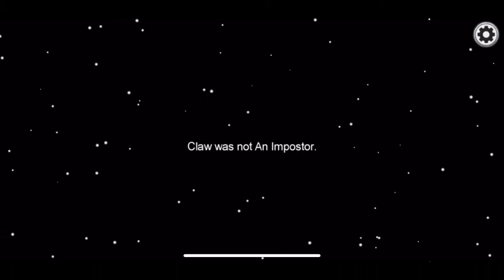Among Us - Getting Thrown Out After Catching The First Imposter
The final games of my first 2021 among us session. Waiting for the airship to drop! In the mean time I might move over to the other maps and see what chaos I can create, and what tasks I can fake.